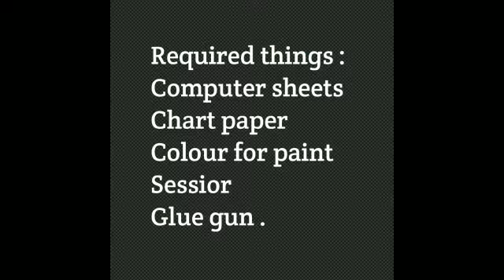Wall hanging frame